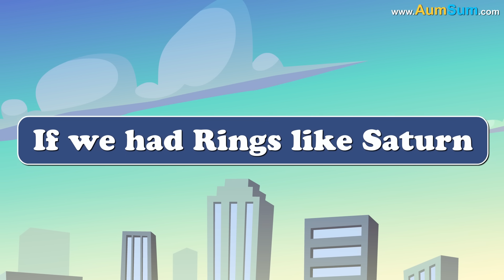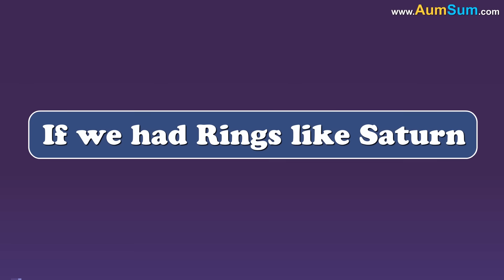What if we had Rings like Saturn? + more videos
What if we had Rings like Saturn?
Firstly, if we had Rings like Saturn, people may keep on colliding with each other.
Secondly, if we had Rings like Saturn, Saturn would probably not like this, it may give away its Rings.
Thirdly, if we had Rings like Saturn, sleeping on the bed will not be possible anymore, like Horses, people may have to get used to standing and sleeping.
Fourthly, animals are very proud of their big claws, sharp teeth and strong horns, if we had Rings like Saturn, even they might start ordering Rings.
Fifthly, if we had Rings like Saturn, some people may cover their Rings with gold, their Rings will not be safe anymore.
Lastly, if we had Rings like Saturn, some people may get obsessed with their Rings, they may keep on cleaning them all day long.

Timecodes
0:00 - What if we had Rings like Saturn?
1:31 - What if Earth had Rings like Saturn?
2:32 - Why does Saturn have rings?